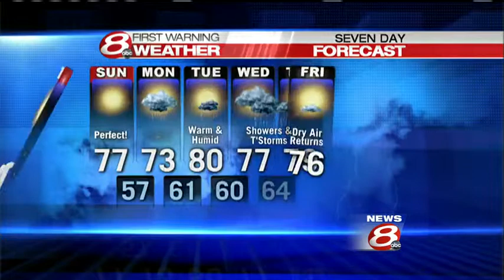WMTW News 8 First Warning Morning Weather Forecast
How's your latest forecast shaping up? WMTW News 8 Meteorologist Dan Solari takes a look in your First Warning Weather Forecast